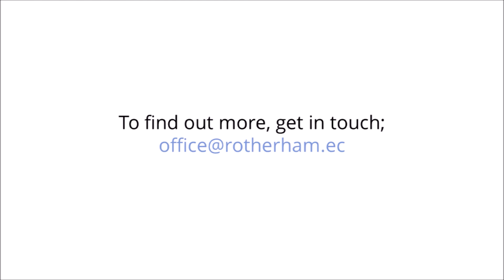Life Explored Course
This course will run on Zoom.   If you have any questions, do drop us a message at - please let us know if you’d like to join (ideally by Wednesday 29th ) so we can organise times and dates.